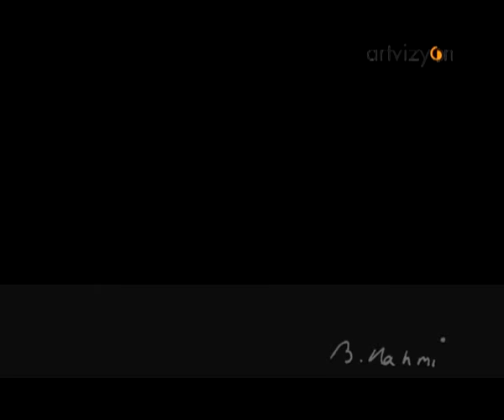Mapusane İçinde Yanıyor Gazlar - Karaoke Öncesi Pratik (Solistli Versiyon)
Şarkıyı dinleyip ısındıysanız ve Karaoke'ye hazırsanız ArtvizyonKaraoke Oynatma Listesi'nde Aynı Şarkıyı Söylemeye Başlayabilirsiniz.
İyi Eğlenceler